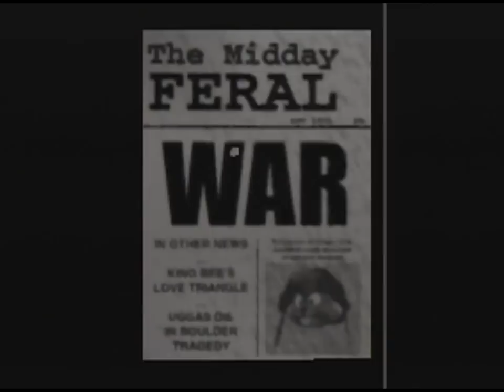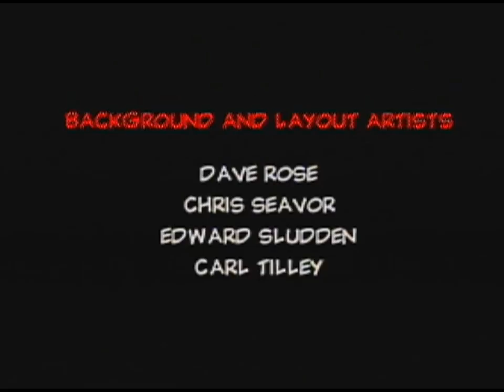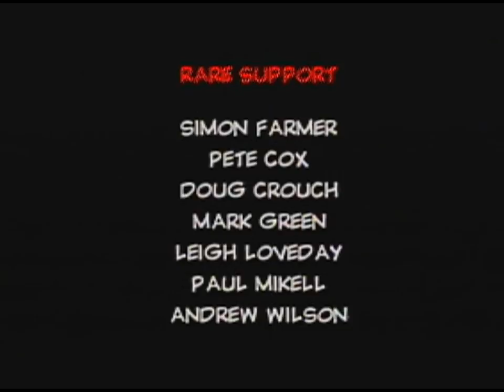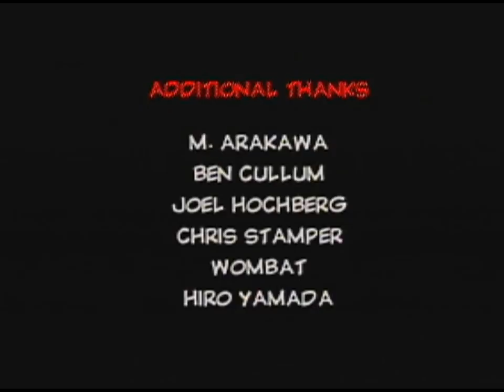Longplay of Conker's Bad Fur Day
Longplay of Conker's Bad Fur Day, played as the NTSC version on the Nintendo 64. This game's version was released on Mar. 4th, 2001.

0:00:00 - Start
0:01:22 - Opening
0:03:25 - Hungover
0:16:55 - Windy
0:26:20 - Barn Boys
0:55:45 - Boss: Haybot
1:05:35 - Enjoyable Death cutscene
1:12:54 - Poo Cabin
1:31:10 - Bat's Tower
1:57:16 - Boss: The Big Big Guy
2:07:35 - Sloprano
2:14:57 - Boss: The Great Mighty Poo
2:28:47 - Uga Buga
3:09:00 - Boss: Buga the Knut
3:30:14 - Spooky
4:07:33 - It's War
4:57:38 - Boss: Experiment
5:15:37 - Heist
5:32:33 - Final boss: Heinrich
5:35:28 - Ending
5:42:08 - Credits